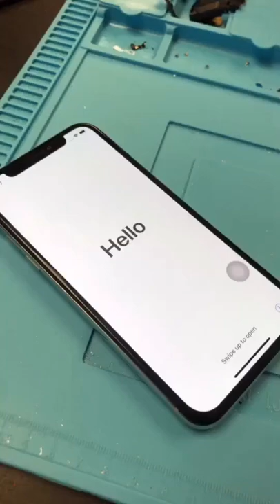Imagine seeing a meme on a surface 10 times more filthy than a toilet seat. - Apple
Interesting videos you must to see!